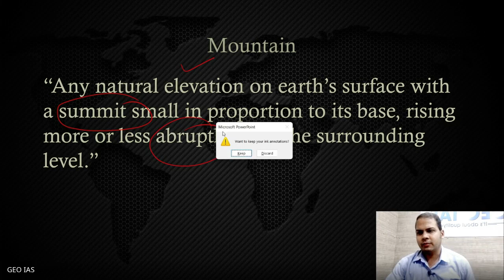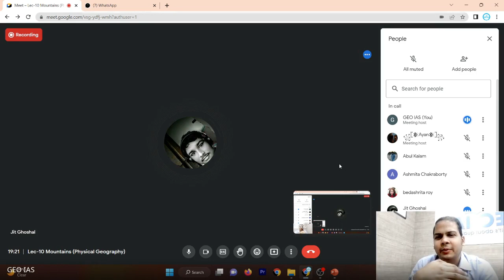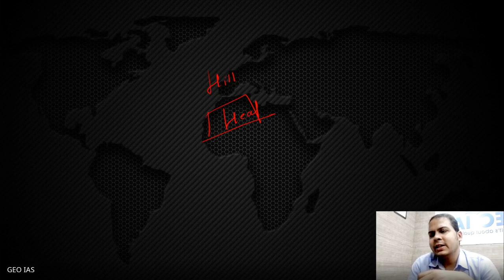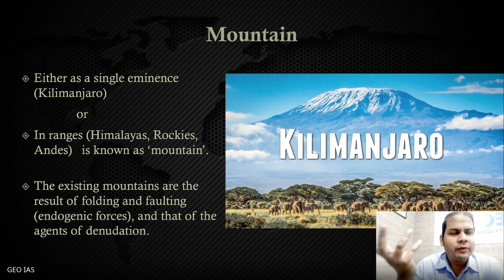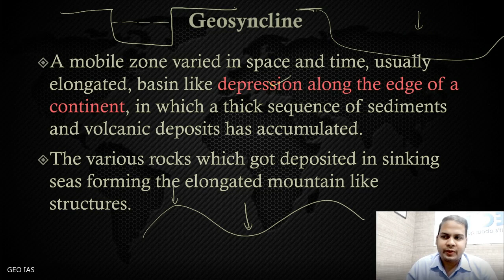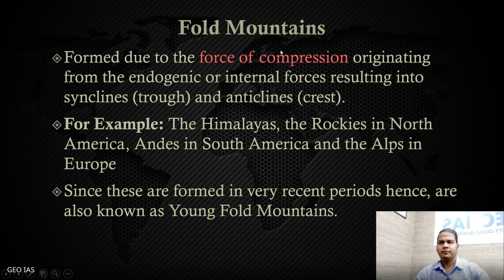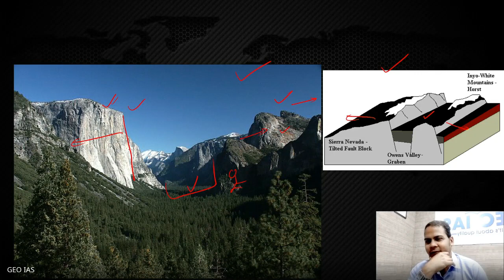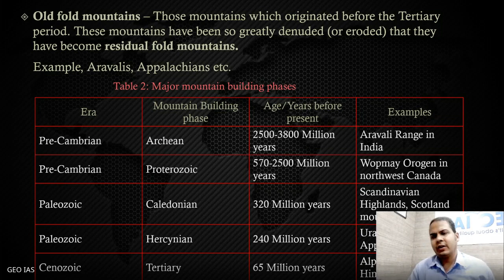Lec- 11 Mountain (Physical Geography) for UPSC/CSE | Geography Lecture Series by Prince Sir | GEOIAS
Class Topic       -  Lec- 11 Mountain (Physical Geography) for UPSC/CSE | Geography Lecture Series by Prince Sir | GEOIAS

Description:  Introduction to geography, the first chapter of GS geography paper-1, World and Indian Geography will be covered in this lecture series. Comprehensive coverage of UPSC civil services exam Prelims and mains
Welcome to GEO IAS YouTube Channel, Your one-stop solution for UPSC Civil Services Exams.

India’s Best Educators will be teaching you all topics related to UPSC Civil Services on this channel.
We will cover the entire syllabus, strategy, updates, and notifications,
which will help you to crack the UPSC CSE/IAS 2023/2024 exams.

During the live session, our Educators will be sharing a lot of Tips and Tricks to crack the UPSC exam.
UPSC CSE aspirants who are preparing for their Exams will be benefited from this channel.
GEO IAS Academy has the Best Educators from all over India, who take live classes & Recorded Lectures every day ✔️.

USEFUL VIDEOS THAT WILL HELP YOU A LOT

❇️ FOR ONLINE/OFFLINE CLASSES : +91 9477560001, 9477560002

__________USEFUL TAGS___________

____________THANK YOU!____________